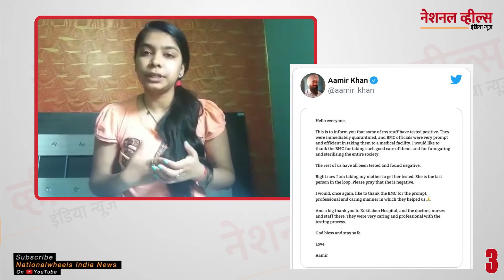जानिए आखिर करण पटेल ने लिया कितना भारी भरकम रकम, तो वही शेखर सुमन पहुंचे सुशांत सिंह राजपूत के घर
करण ग्रोवर के चका करण पटेल ने लिया मिस्टर बजाज का जगह, अभिनेता आमिर खान के घर पाया गया कोविड-19 पॉजिटिव, सोफिया हयात ने किया बड़ा खुलासा ।